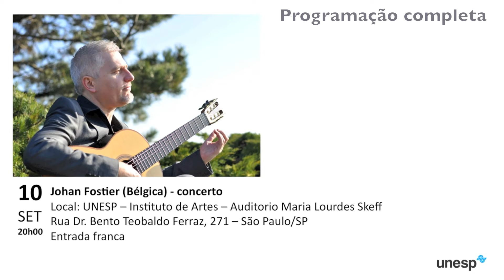XV Mostra de Cordas Dedilhadas - Dilermando Reis 100 Anos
Programação completa da XV Mostra de Cordas Dedilhadas - 2016